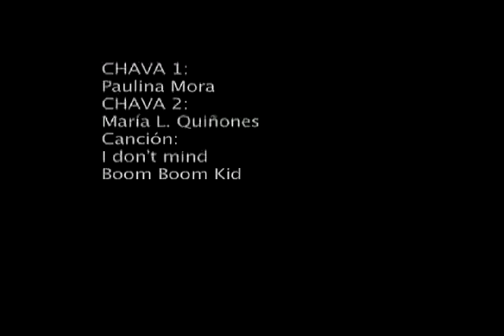Había una vez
Centro Universitario de Estudios Cinematográficos